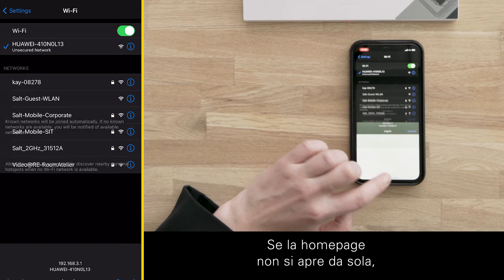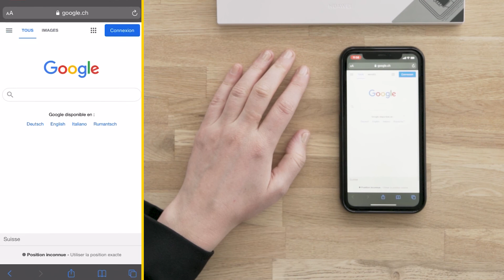Unboxing Gigabox - Salt Home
Unboxing Gigabox.